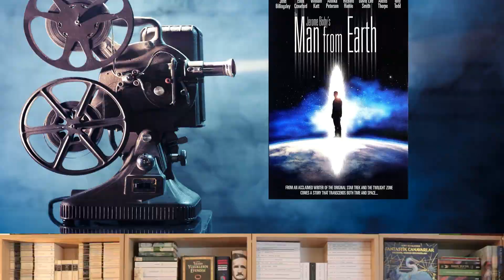Tüm Zamanların En İyi Filmleri | 20 FİLM ÖNERİSİ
Uzun zamandır benden istenen film tavsiyelerine cevapsız kalmak istemiyorum. Bazı haftalarda artık film tavsiyeleri de vereceğim fakat öncesinde sizlere bugüne dek çekilmiş en iyi film olduğunu düşündüğüm 20 yapıtı paylaşmak istiyorum.

0:00 Girizgah
0:49 20-Ölü Adamın Ayakkabıları
1:19 19-Dünyalı
1:52 18-Hayata Uyanış
2:23 17-Çizgili Pijamalı Çocuk
2:54 16-Yeni Hayat
3:18 15-Joker
3:47 14-Platform
4:15 13-Komşum Totoro
4:45 12-Yıldızlararası
5:15 11-Piyanist
5:39 10-Walter Mitty'nin Gizli Yaşamı
6:13 09-Can Dostum
6:42 08-Yeşil Yol
7:09 07-Başlangıç
7:45 06-Into the Wild
8:15 05-Esaretin Bedeli
8:51 04-Yol
9:22 03-Düşüş
10:09 02-Yüzüklerin Efendisi Üçleme
10:37 01-Forrest Gump